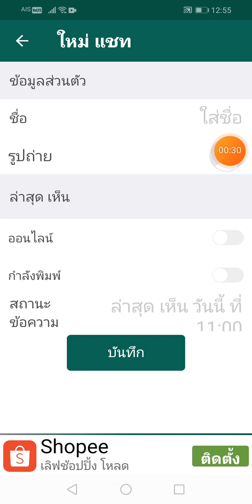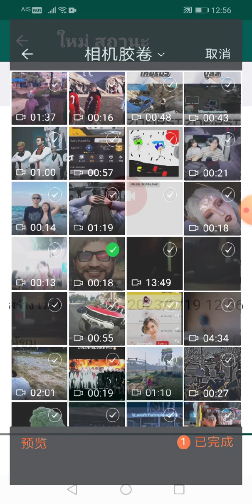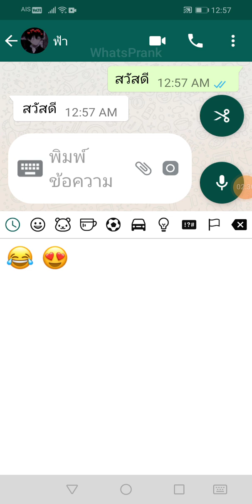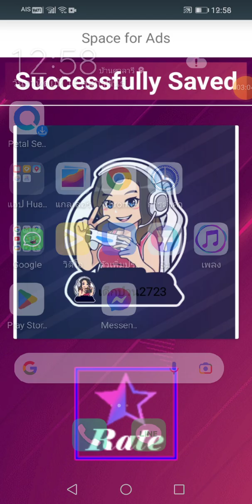รองเอาไปทำดูนะคะ​